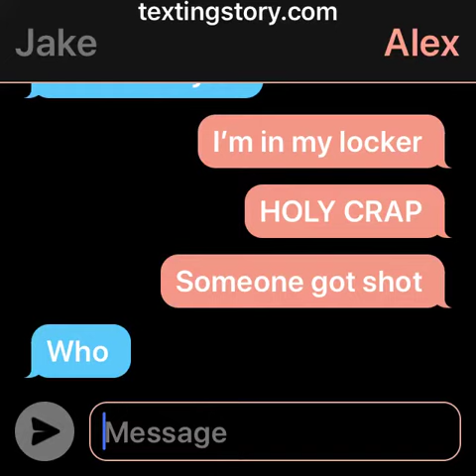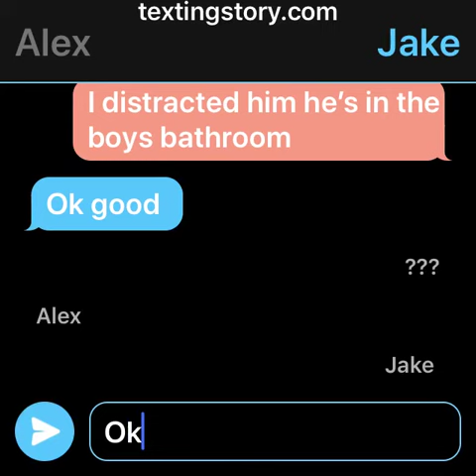School shooting story